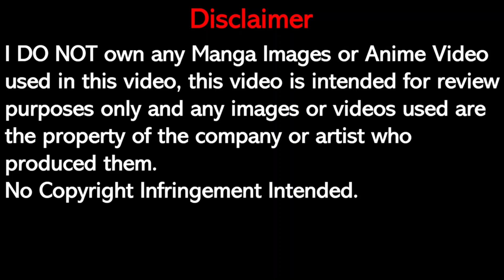Death Note Episode 9 Reaction and Commentary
After a Year of No more Death Note Uploads, I figured it was time to upload one again 🤣.

Timestamps:
0:00 Disclaimer
0:02 Thumbnail
0:06 Introduction
00:15 Reaction
06:09 Commentary
09:14 End Card